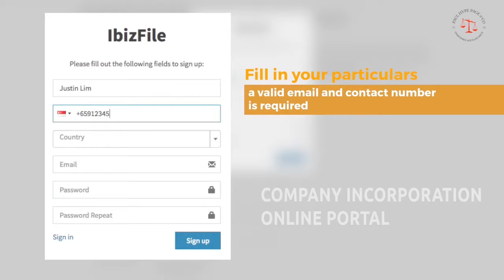iBizfile Singapore Incorporation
To start a business in Singapore, business owners must register with the Accounting and Corporate Regulatory Authority (ACRA).
We provide Singapore Company Incorporation services includes company registration, business formation and setup for local, foreign & offshore companies. To set up a company and start doing business in Singapore, you can incorporate a Private Limited with our Online Company Compliance Platform for Startups and SMEs anytime, anywhere

Incorporation in Singapore using iBizfile
Your company can be setup in Singapore within 24 hours!
All you need is to log in to ibizfile.com
Brought to by Paul Hype Page & Co.